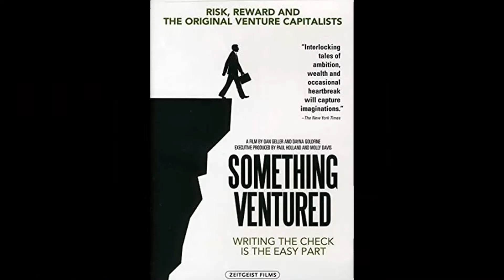im my own master now but all word is image from google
all pics are from google image